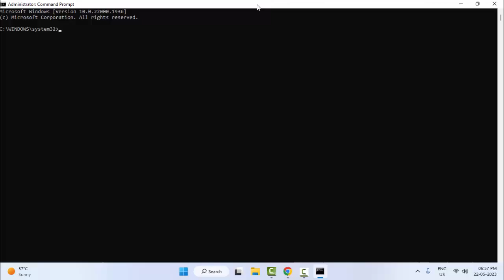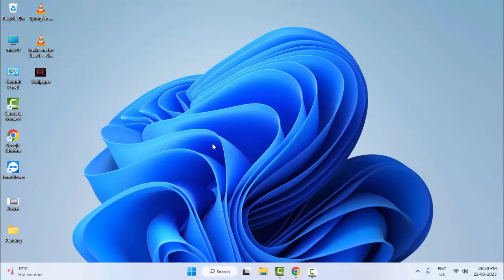Fix Epic Games Error Code LS 0006 On Windows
In this Tutorial I will show you, Fix Epic Games Error Code LS 0006 On Windows.